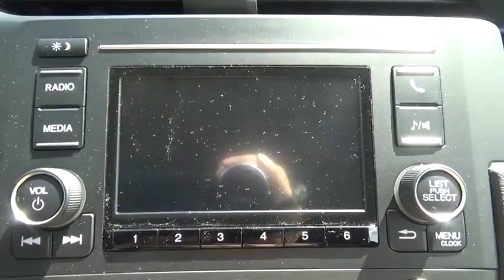2016 Honda Civic Sedan Troy, Rensselaer, Brunswick, Green Island, Watervliet, NY 161253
2016 Honda Civic Sedan LX - Stock#: 161253 - VIN#: 19XFC2F58GE245050

Rensselaer Honda
805 Hoosick Rd